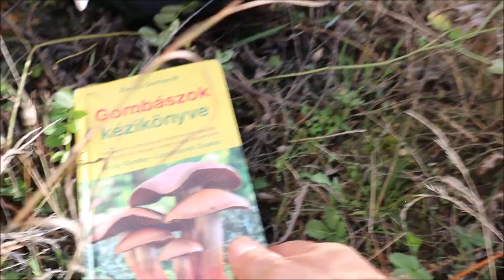Őzláb&Kökény- Erdei gomba, és vadnövényismereti kirándulás 1.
Gomba és növényismereti túra Pilisszentkereszten, Bozó Patrikkal.